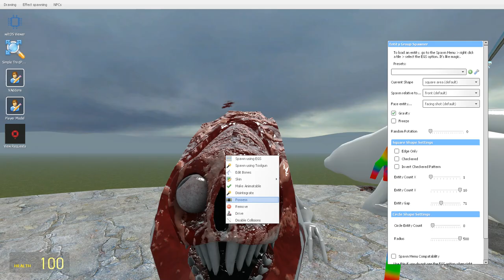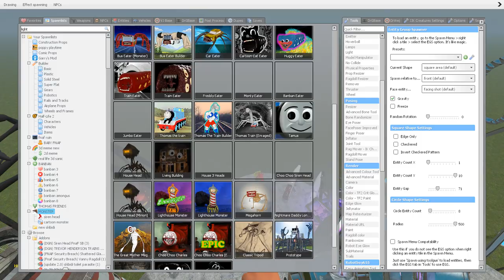EVERYTHING TURNED INTO MONSTERS! - CHOO CHOO CHARLES, HEAD HOUSE, LIGHTHOUSE, BUS EATER, TRIPOD